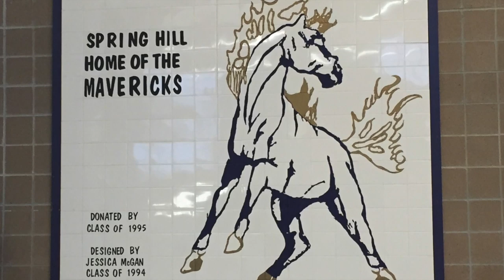Spring Hill Middle School